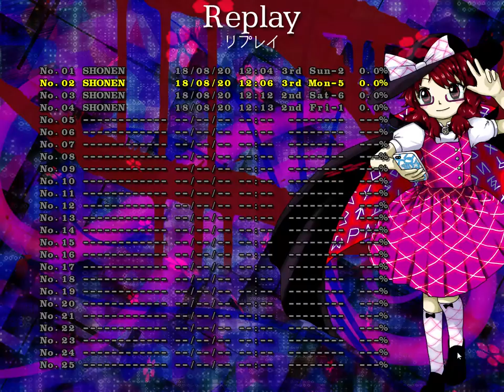秘封ナイトメアダイアリー 悪夢月曜日５